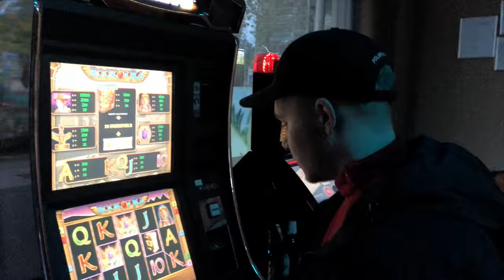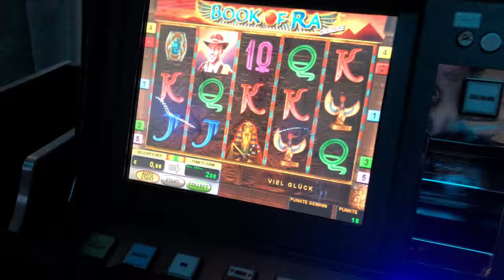💣BOXSTER & RMK94 - Die Straße Ruft💣(prod. by Robert Tar)[Official Video HD]💣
Beat produced by Robert Tar